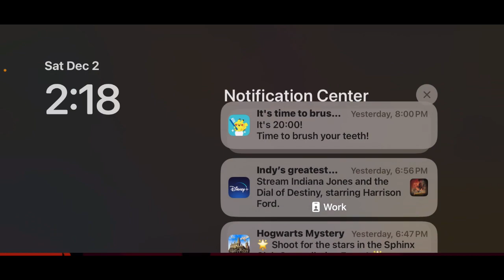Let's Play Steven🌟Universe Attack Of The Light Season 1 Ep 18 Seeing The Light part2 Master Steven